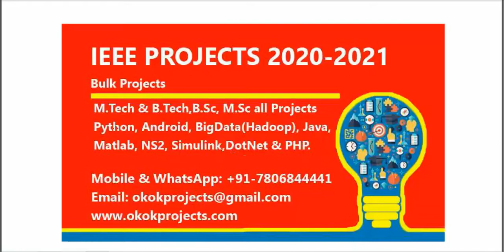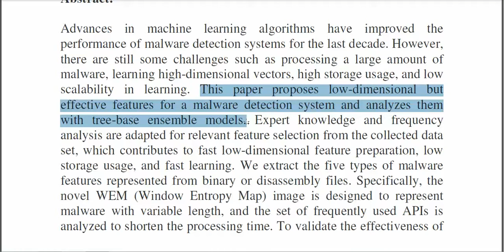Comparative Analysis of Low Dimensional Features and Tree Based Ensembles for Malware Detection Syst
* Complete Source Code
 * Complete Documentation
 * Complete Presentation Slides
 * Flow Diagram
 * Database File
 * Screenshots
 * Execution Procedure
 * Readme File
 * Video Tutorials
 * Supporting Softwares

Support Specialization
 * 24/7 Support
 * Ticketing System
 * Voice Conference
 * Video On Demand
 * Remote Connectivity
 * Document Customization